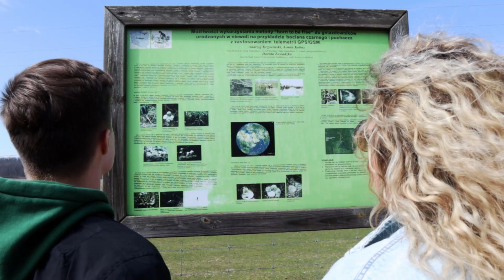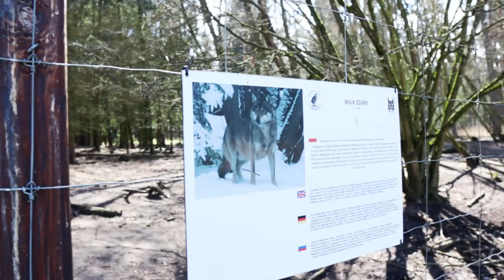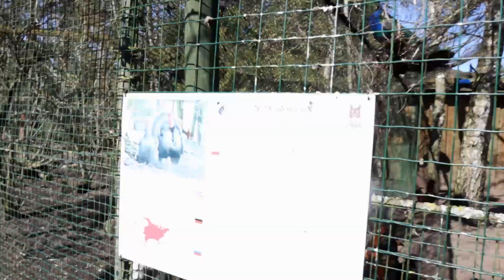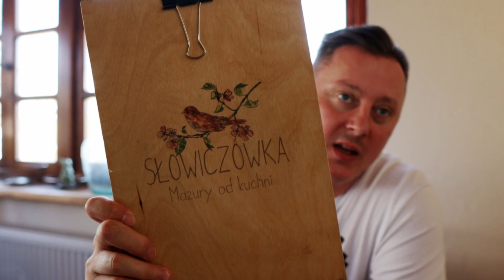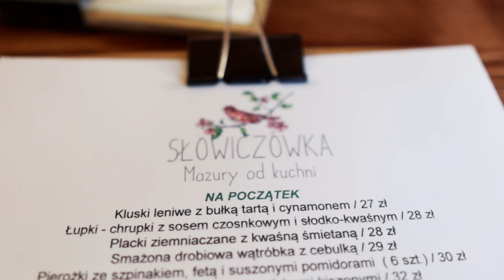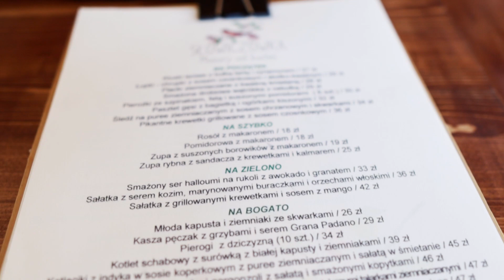PRZYJAZD DO RUCIANEGO NIDY / PARK DZIKICH ZWIERZĄT W KADZIDŁOWIE 🦅🦉🐐 / SŁOWICZÓWKA W UKCIE 🍜🥘MAZURY